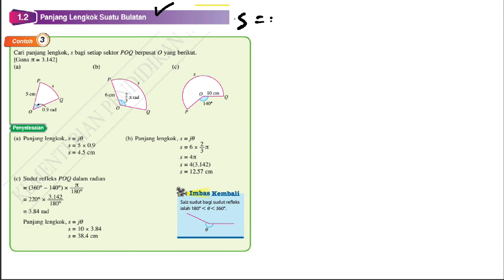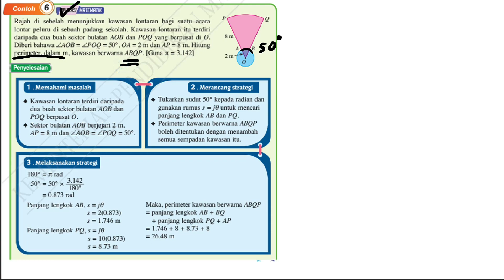F5 BAB 1 Sukatan Membulat | 1.2 Panjang Lengkok Suatu Bulatan | Contoh buku teks KSSM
F5 BAB 1 Sukatan Membulat | 1.2 Panjang Lengkok Suatu Bulatan | Contoh buku teks KSSM| Contoh buku teks KSSM | Contoh buku teks | KSSM Add Maths | KSSM Matematik Tambahan Tingkatan 5 | KSSM Add Maths Form 5
Punca persamaan kuadratik

matematiktambahan tingkatan 5
addmaths form 5
bukuteks kssm

00:00 Contoh 3
4:58 Contoh 4
7:29 Contoh 5
11:42 Contoh 6